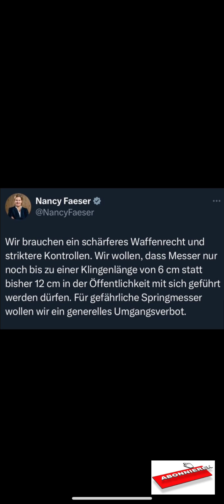Was nun Nancy Faeser?